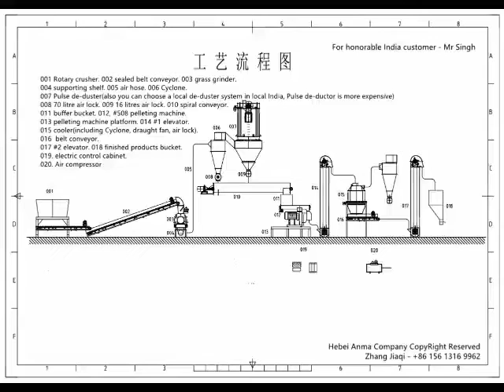Rice straw crushing mill/corn grinding mill/hammer mill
Agricultural crushing/grinding mill/animal feed/spice/pepper/chili production line
Spice grinding mill and complete production line;
Mult use grinding mill and complete line;
Chicken feed production line;
Cow feed line; and so on